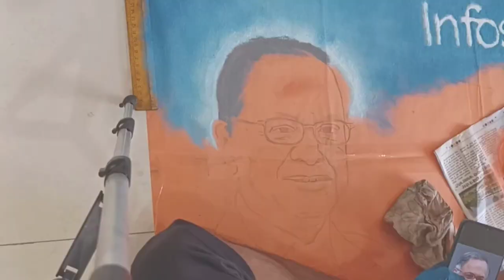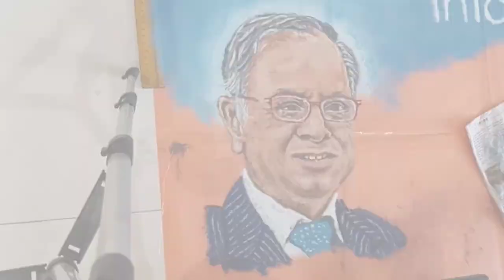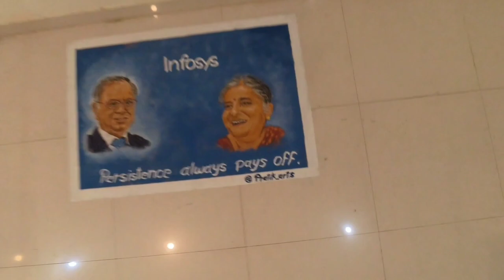Sudha Murthy and Narayan Murthy portrait rangoli | Infosys | Portrait Rangoli Art